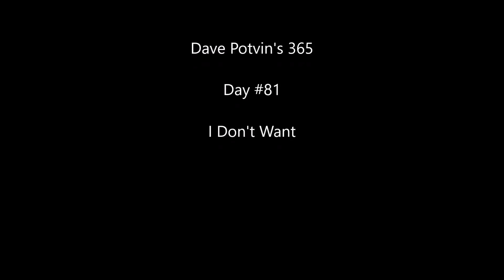81. I Don't Want - Dave Potvin's 365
This is what you end up with when I'm having a brain-fart day